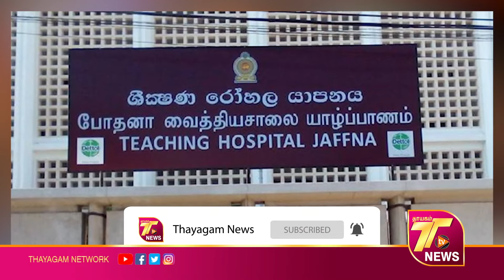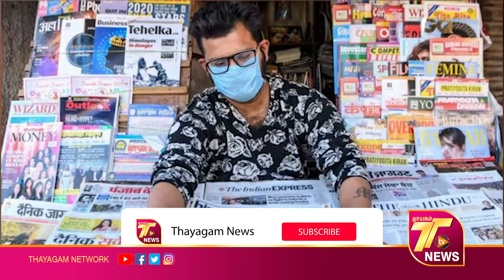sri lanka tamil news today - 07.05.2020 | இலங்கையின் முக்கிய செய்திகள்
கொரோனா வைரஸிடம் இருந்து உங்களை பாதுகாத்துக் கொள்ளுங்கள் covid19

sri lanka tamil news today | 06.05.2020 | இலங்கையின் இன்றைய முக்கிய செய்திகள் | thayagam news covid

இலங்கையில் மேலும் 2 பேருக்கு கொரோனா

மீண்டும் யாழில் கொரோனா - ஒருவர் அடையாளம் காணப்பட்டார்..

கொழும்பில் சாரதிக்கு கொரோனா தொற்று உறுதி! பலருக்கு ஆபத்து?

கலைக்கப்பட்டுள்ள நாடாளுமன்றத்தை கூட்டுமாறு கோரி உயர் நீதிமன்றத்தில் வழக்கு

இனி எங்கள் வாழ்க்கையின் ஒரு பகுதியாக கொரோனா இருக்க போகின்றது!

வெசாக் பௌணர்மி தினத்திற்கு மாபெரும் அங்கீகாரம் பெற்றுக்கொடுத்த தமிழர்களை புகழ்ந்து பாராட்டும் பிரதமர்

இலங்கையில் அனைத்து செயற்பாடுகளையும் வழமைக்கு கொண்டு வருவது தொடர்பில் ஜனாதிபதி கவனம்

பொறுப்புணர்வுடன் செயற்பட வேண்டுமே தவிர அரசியல் செய்யக்கூடாது : ரணில்